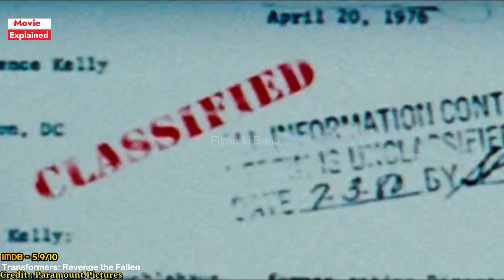Transformers 2 (2009) Explained In Hindi | Revenge of the Fallen Explained In Hindi हिंदी / उर्दू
Title : Transformers: Revenge of the Fallen (2009) Hollywood Movie explained in hindi.

Transformers
transformers movies
transformers movie list
transformers movies in order
transformers movie download
transformers movie series
transformers movie in hindi
transformers meaning
transformers new movie
transformers names
transformers new movie release date
transformers nlp
transformers next movie
transformers new movie 2022
transformers netflix
transformers name list
transformers optimus prime
transformers ott
transformers order
transformers optimus prime toy
transformers online
transformer oil
transformers ofilmywap
transformers origin
transformers prime
transformers prime beast hunters
transformers prime season 2
transformers prime season 1
transformers phone
transformers prime characters
transformers physics
transformers prime season 4
transformers quotes
transformers questions
transformers quintessa
transformers quiz
transformers question answering
transformers quiz coursera
transformers queen tessa
transformers rise of the beasts
transformers rise of the beasts release date
transformers revenge of the fallen
transformers rise of the beasts trailer
transformers rise of the beasts download
transformers robots in disguise
transformers release date
transformers rise of the beasts full movie